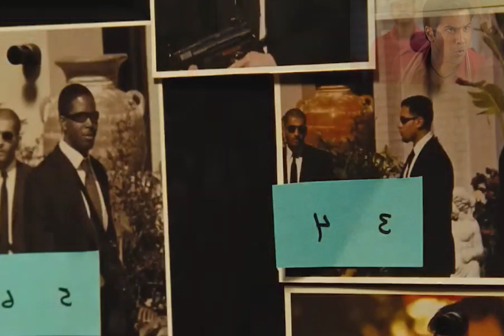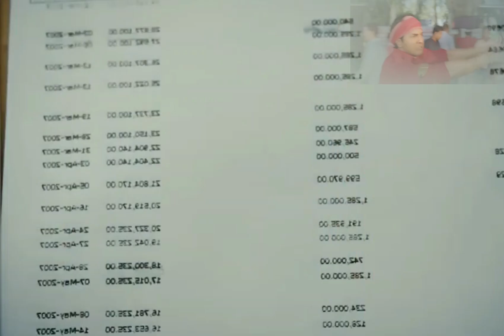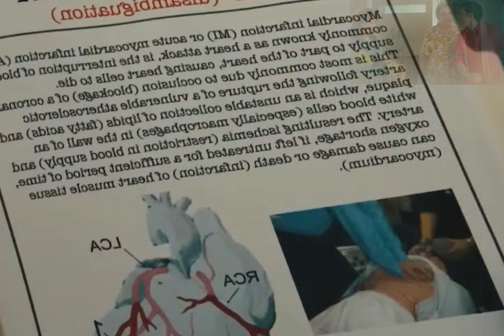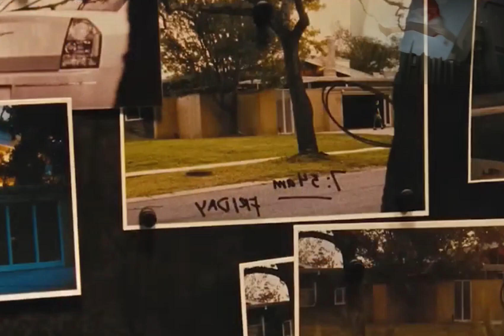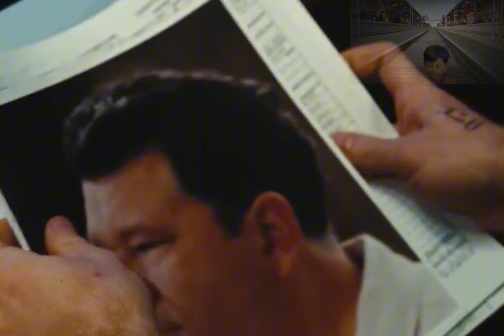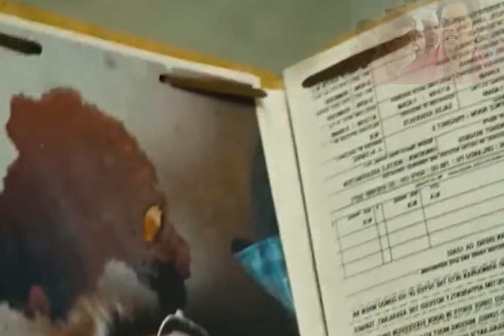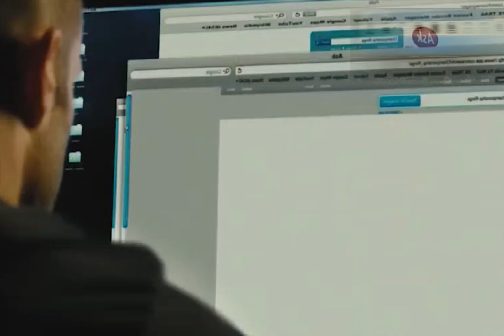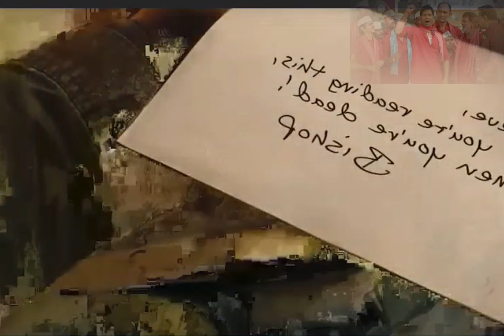ឃាតករជំនាញសម្លាប់មនុស្សអោយមើលទៅដូចគ្រោះថ្នាក់ចៃដន្យ Season 1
ឃាតករជំនាញសម្លាប់មនុស្សអោយមើលទៅដូចគ្រោះថ្នាក់ចៃដន្យ Season 1 movie summary moviesummary សង្ខេបរឿង​​ videosummary funny ​ទាហានស៊ីឈ្នួលមើលងាយសន្តិសុខផ្សារ អត់ដឹងថាគាត់ជាអតិតកាពីទែនទាហានម៉ារីន | SECURITY 2019
អតិត SNIPER របស់អាមេរិក ក្លាយខ្លួនជាគិញសម្ងាត់របស់ភ្នាក់ងារ FBI | THE INFORMER 2019
បងធំ Mafia ប្ដូររាងកាយជាមួយសិស្សវិទ្យាល័យ | The Dude In Me